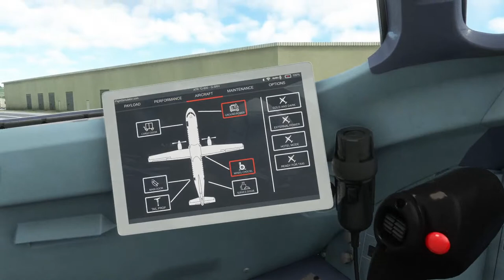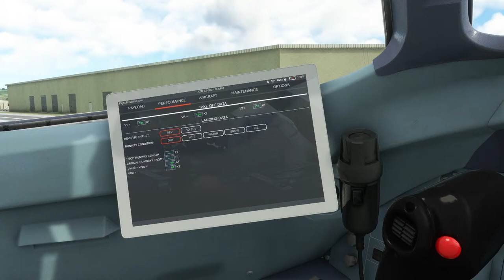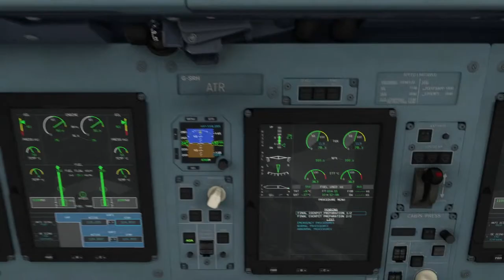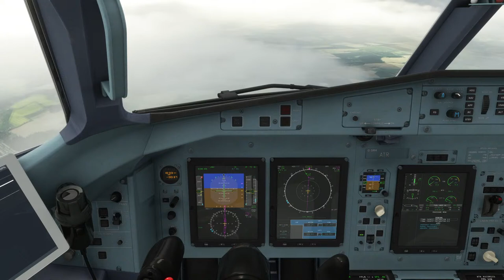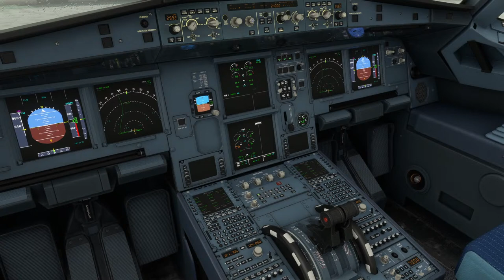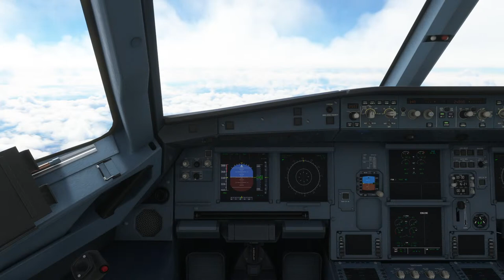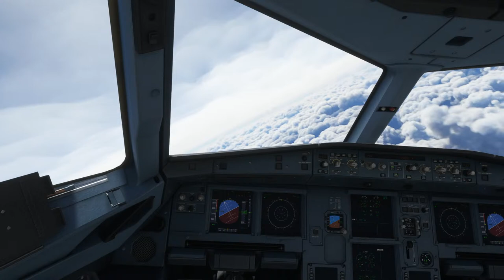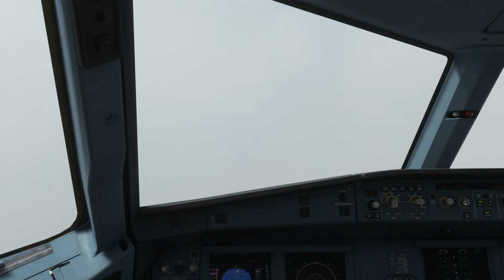MSFS 2020 Sumburgh - Guernsey ATR 72-600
Join me on this 3 leg trip from Sumburgh all the way down to Guernsey. In this trip we will travel the length of the UK from the Shetland Isles to the Channel Isles. Along the way we will test out the new ATR 72-600.